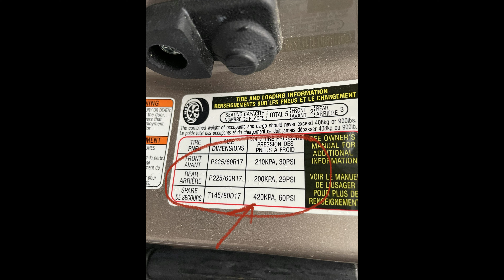How to video - Inflate your tire in less than 2 minutes! - 4K video (AstroAI unit)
Video showing you how to inflate your tire when low on PSI (pounds per square inch) using the AstroAI tire inflation unit as sold by Amazon!

AstroAI Portable Tire Inflation Kit